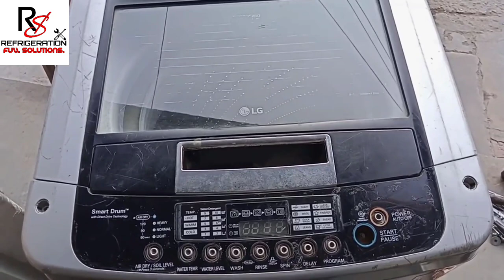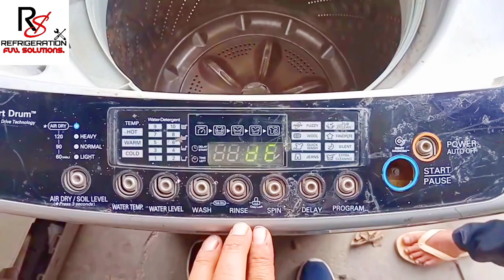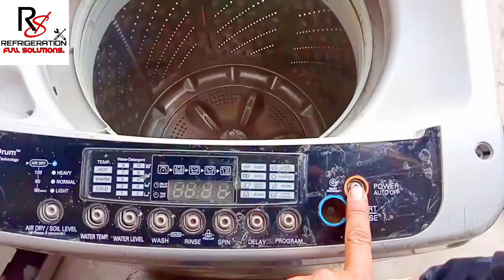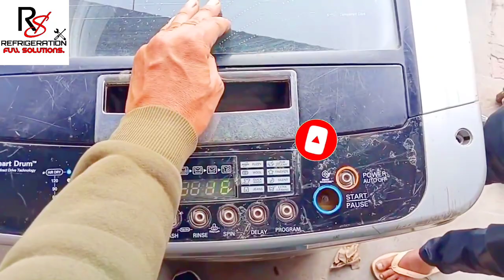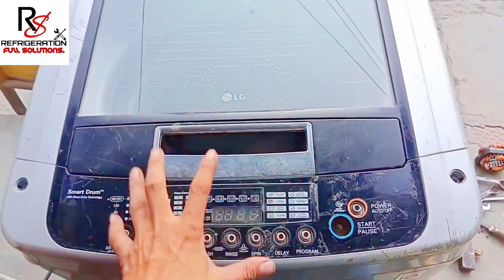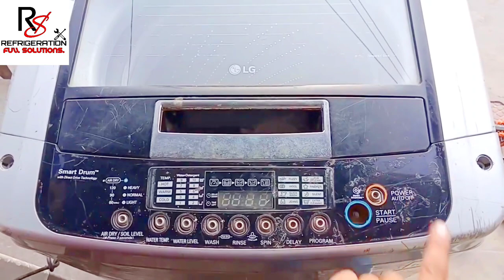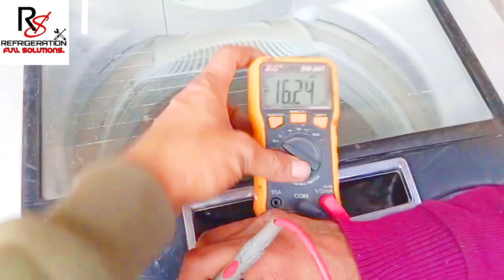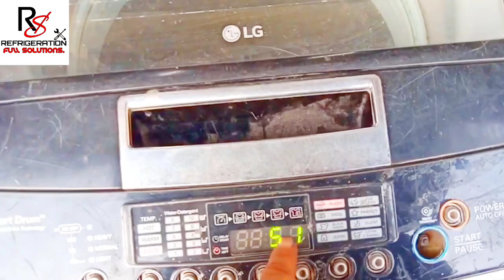lg inverter washing machine repair //How to repair lg inverter washing machine? (LG Washing Machine)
वाशिंग मशीन कैसे ठीक करें
वाशिंग मशीन रिपेयर
वाशिंग मशीन रिपेयर करना सीखे
वाशिंग मशीन चेक करने का सही तरीका
washing machine repair
washing machine repair lg
lg washing machine repair
lg inverter washing machine repair
Refrigeration full solution
lg inverter washing machine
वाशिंग मशीन चेक कैसे करे
वाशिंग मशीन रिपेयर कैसे करे
वाशिंग मशीन वायरिंग रिपेयर

samsung inverter fridge  light billing  (1/2/3/5/6/9/10/11 Time) SAMSUNG INVERTER FRIDGE LED BILLING
Open link:- 👇

Lg Inverter Refrigerator Pcb All Led Blinking Error Codes (1/2/3/4/5/6/7/8 Time) Repair.

LG Single Door Inverter Fridge/refrigerator repair ( Inverter refrigerator repair )compressor testing open links👇

double door refrigerator cooling problem
Open link:- 👇

Refrigerator choking, problem, solution, types in hindi
Open link:- 👇

how to connection relay with capacitor 👉 running  starting in fridge.

Refrigerator suction pipe ice problem solve|Refrigerator slow cooling problem solve.